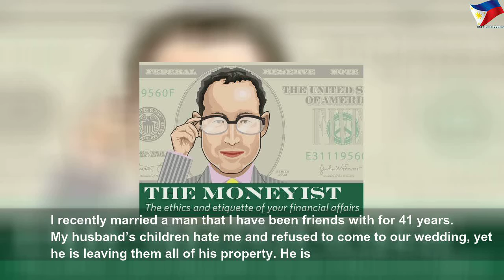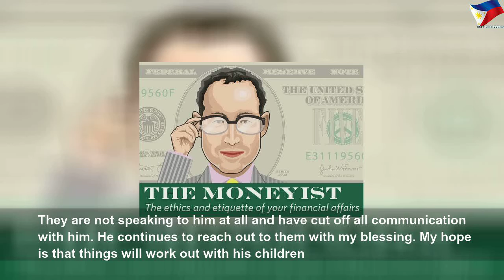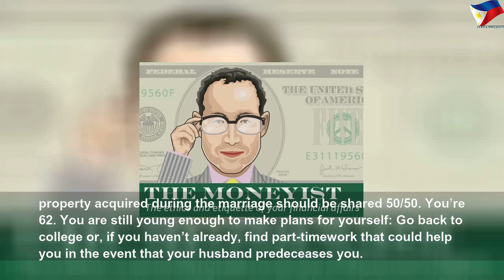My husband’s kids hate me and didn’t come to our wedding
My husband’s kids hate me and didn’t come to our wedding | Nice Right